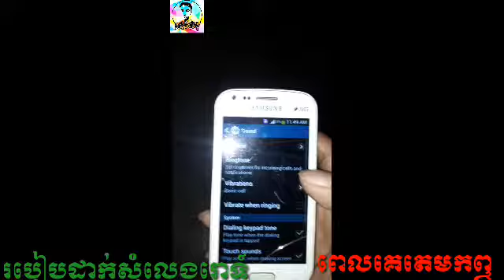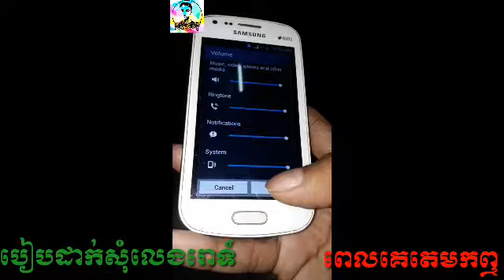របៀបដាក់សុំលេងរោទ៍ពេលគេតេមកឮ khmer how to make free energy